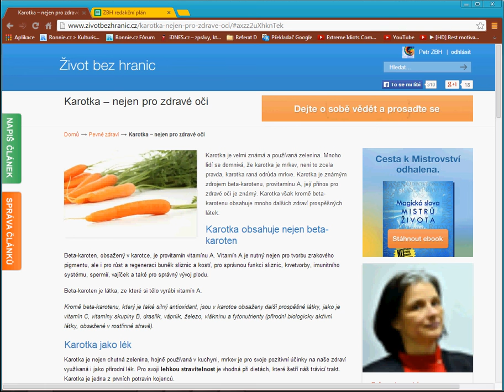Karotka -- nejen pro zdravé oči